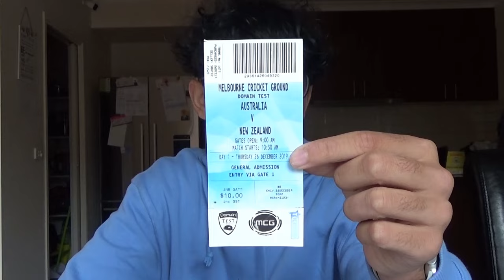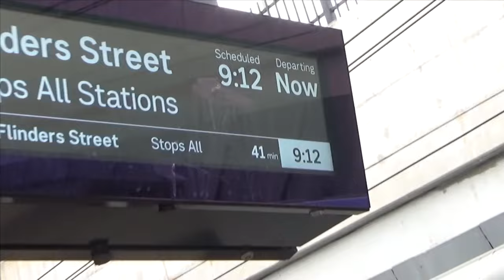i Played Cricket at the MCG with Random People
Hey my name is Arnav, and I am 17 years old brown kid from Australia, who is starting a Youtube channel. I will try to share as many of my future experiences with my life whether that is with my school journey as I navigate my way through the momentous adventure of my last two years of High School, or with my external hobbies such as photography, cricket, and reading. If any of that seems interesting and join the ride, and let's find out what the future holds for me together.

🎵 Jack Harlow - Rotten